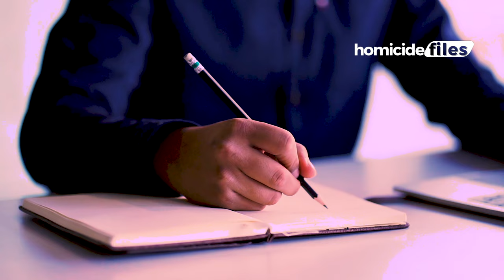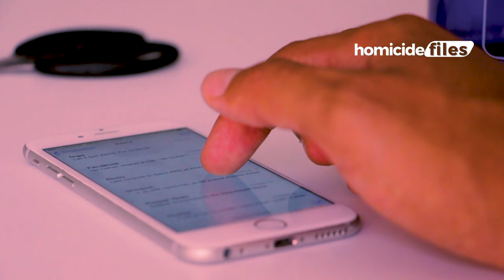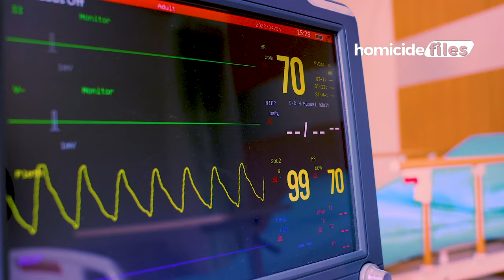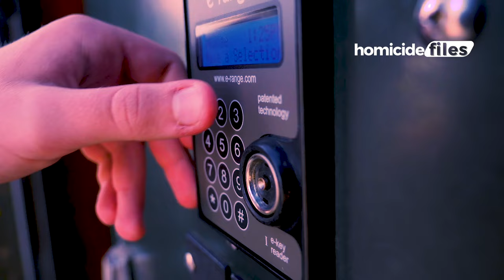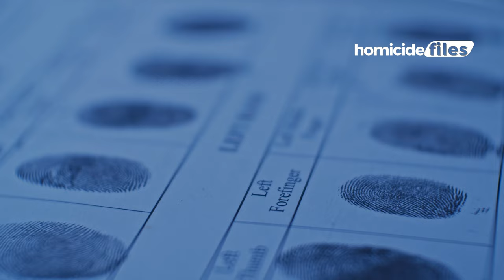How this Zimbabwean man and his friends got capital punishment :True Crime Documentary